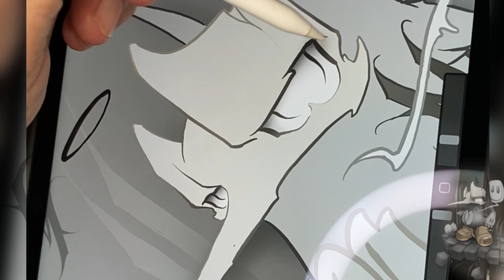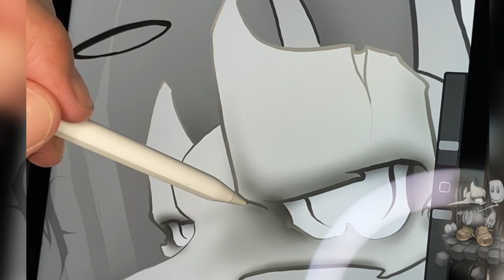From sketch on paper to digital drawing | how to draw character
From sketch on paper to digital drawing on iPad in Procreate. Process of an artwork all the way through.
How to draw character step by step. Digital illustration Timelapse art.